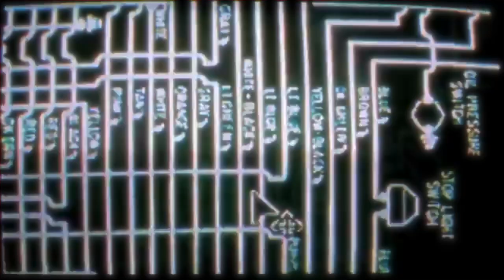Do The Most - @HELLOGBENGA (PROD. BY GBENGA)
Do The Most -  @HELLOGBENGA (PROD. BY GBENGA) | Best Rap Song 2023 | G Benga

PRESENTED BY: IDJHSWA

SHOT BY @prajectvisiontv5814
PROD. BY OLUWAGBENGA (@hellogbenga )
WRITTEN BY:@HELLOGBENGA